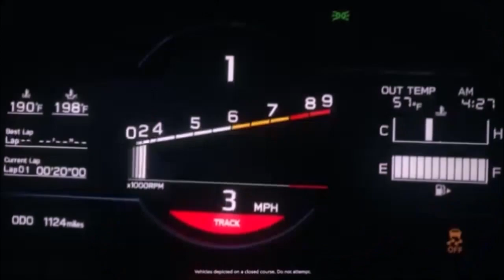Deus Ex: Human Revolution : mission Secondaire ( Justice pour Malik )